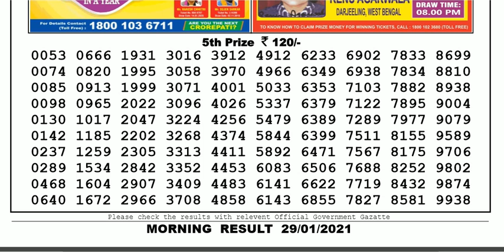Nagaland Lottery Sambad Result | Dear Lottery